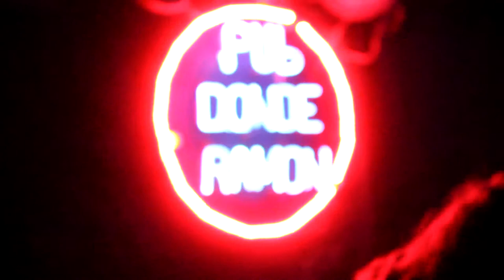Perro Negro - Lluvia Negra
BAR DONDE RAMON
Marzo, 2013